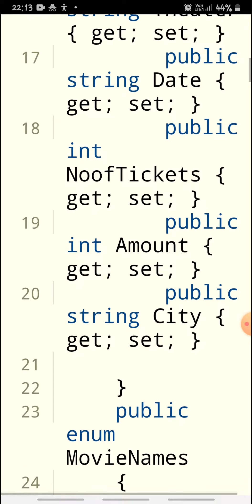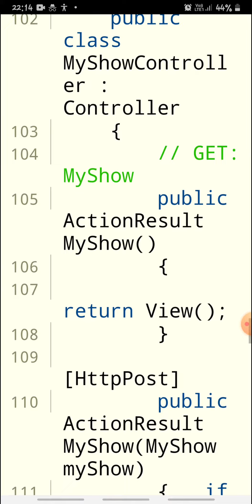Myshow asp.net program